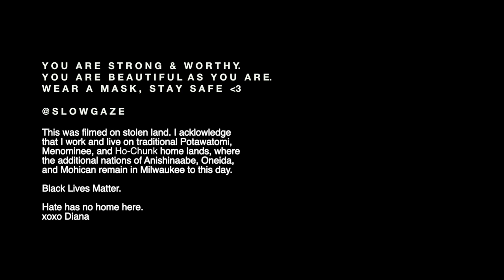BEST CLEAR LIP GLOSS 2020 (No peppermint!) — Ranking 7 Favorites in My High End to Luxury Collection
I rank, lip-swatch, and describe the scent of SEVEN lip glosses in my high-end to luxury collection. Knowing that peppermint can be polarizing, I made sure to exclude that ingredient in this curated grouping. Watch for price comparisons, ingredient call outs, and wear time (not to mention a tie-dye shirt cameo!) I adore lip glosses and have finally found a favorite ride-or-die this year. Let me know if you’d like to see any specific glosses in a future video in this series. I hope to tackle tinted glosses next.

If you want to help me improve my videos, or move me one step closer towards full time content creation, support my craft

Depop: @theslowgaze

∞ PRODUCTS FEATURED
Tower 28 Beauty ShineOn Jelly Lip Gloss (Magic)
Kosas “Wet” Lip Oil (Jellyfish)
Marc Jacobs Re(cover) Hydrating Coconut Lip Oil (10 Kissability - Coconut flavored)
Pat McGrath Labs LUST Lip Gloss (Nude Negligeé)
Glossier Lip Gloss (Clear)
Em Cosmetics Morning Dew Lip Gloss (Quartz)
Fenty Beauty Gloss Bomb Universal Lip Luminizer (Confetti from Holiday set, comparable to Diamond Milk)

∞ CLOTHES / JEWELRY / TATTOOS
Goodwill tie-dye tshirt
Urban Outfitters Men leopard print blouse
Necklace: My father’s vintage gold chain
Ring: Cartier
Bracelet: Mejuri
Nails Inc. Neon Orange nail polish
Lost Lakes Tattoo, Madison WI (Travis Smith)

∞ FAQ
Milwaukee
30
First generation Chinese-American
Art director & illustrator by day

∞ MUSIC
Blue Dot Sessions, “Hardboil”

∞ HONORNATIVELANDS
I acknowledge in Milwaukee that I live and work on traditional Potawatomi, Ho-Chunk and Menominee homeland along the southwest shores of Michigami, North America’s largest system of freshwater lakes, where the Milwaukee, Menominee and Kinnickinnic rivers meet and the people of Wisconsin’s sovereign Anishinaabe, Ho-Chunk, Menominee, Oneida and Mohican nations remain present.